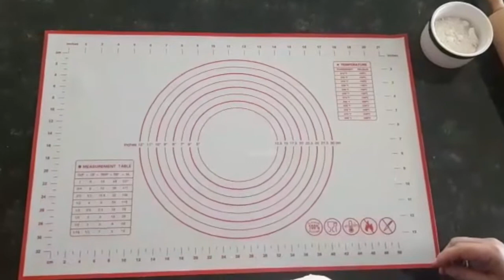ROLLO DE HOJALDRE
EN ESTE VIDEO TE COMPARTO UNA RECETA SUPER SENCILLA, DELICIOSA Y TE PROMETO QUE TE SACA DEL APURO PARA CUALQUIER CENA INFORMAL O SIMPLEMENTE CUANDO TE QUIERAS LUCIR CON TU FAMILIA